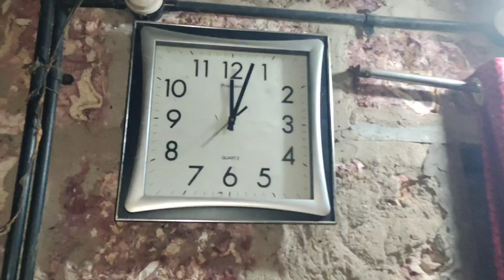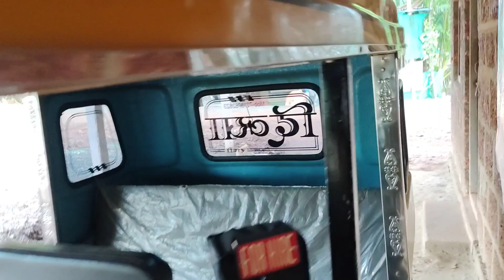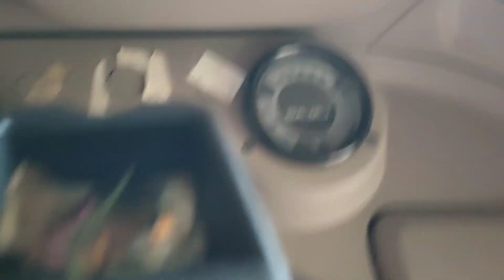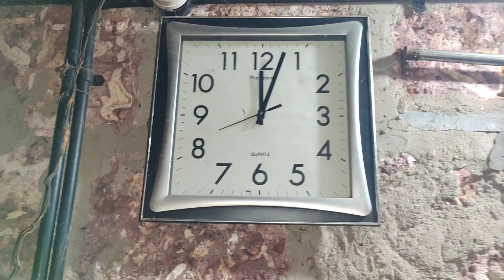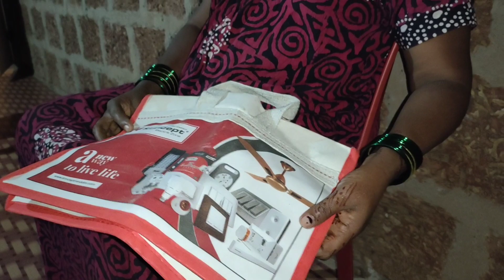अचानक जाव लागलं हॉस्पिटल ला 😟 | घरी यायला झाला खुप उशीर 😱 | गावातील जीवन